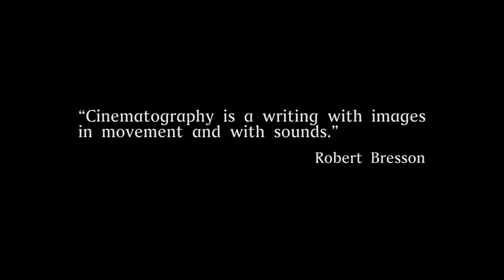Ron Robinson Theater Winter/Spring 2015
Movie lovers of all ages can plan their entertainment schedule with the Ron Robinson Theater's winter/spring line up. Three series have been designed for adults, young adults, and children, and the films will be screened at the theater through May. Tickets are $5 each; concessions are available.